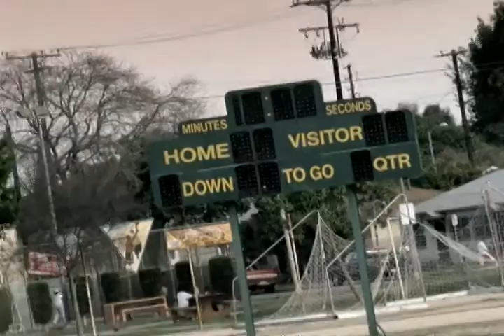Above the Influence - Mirror (2008, USA)